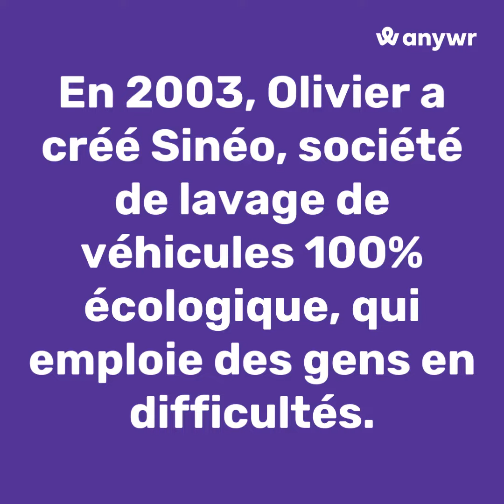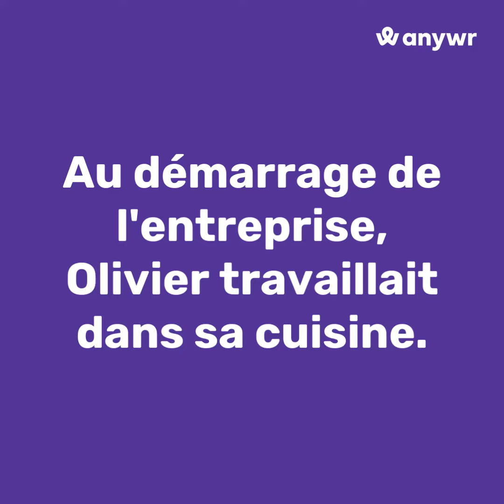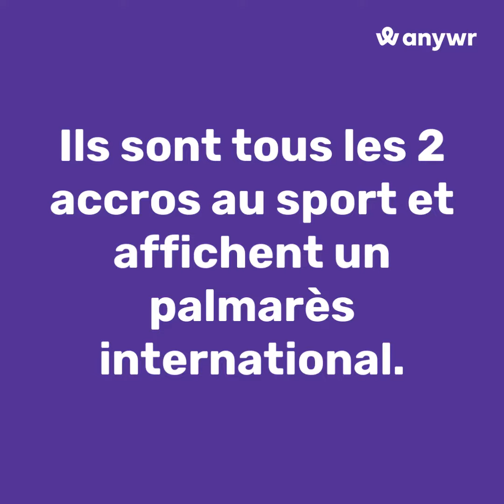[Anywr fête ses 10 ans] Connaissez-vous Olivier Desurmont et Gilles Lechantre ?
Depuis 2012, Anywr recrute des talents pour les entreprises du monde entier. Anywr répond ainsi aux entreprises dans leurs problématiques de recherche rapide de talents rares et accompagne les talents dans leurs projets de mobilité et de flexibilité professionnelle.

Sélectionnée parmi les 120 startups les plus prometteuses de France, FrenchTech120, le groupe a une position unique sur son marché grâce à une offre complète de solutions RH : recrutement et chasse de talents, via un large choix de véhicules juridiques (recrutement direct, ESN, freelancing, portage salarial), solutions de mobilité (immigration, relocation et fiscalité) et de formations.

Avec 23 agences dans 16 pays, Anywr bénéficie d’une présence experte de proximité et d’un vivier de talents mondiaux. Déjà plus de 4 000 entreprises lui font confiance et 30 000 talents ont déjà bénéficié de ses services pour leur changement de vie.

Portés par des valeurs d’engagement, de diversité, d’audace et de plaisir, Anywr est une entreprise digitale innovante et responsable, engagée dans ses communautés, qui met son expertise et ses solutions au service de projets d’intégration sociale et de la diversité. Anywr a adopté le statut d’Entreprise à mission (Loi Pacte) en juin 2021.